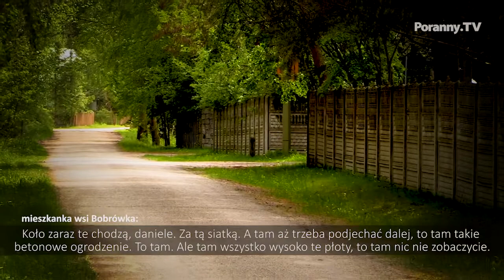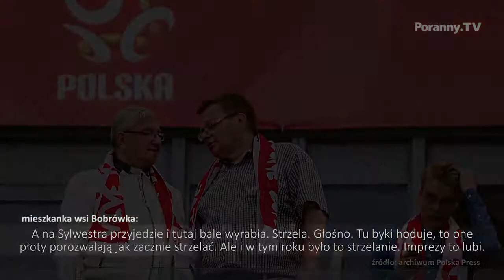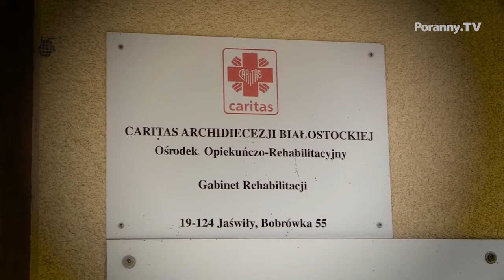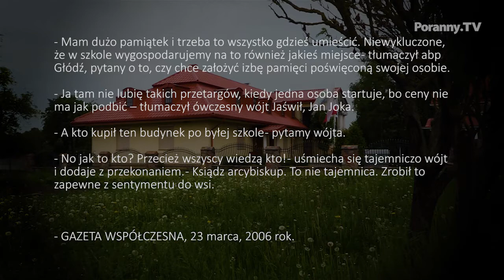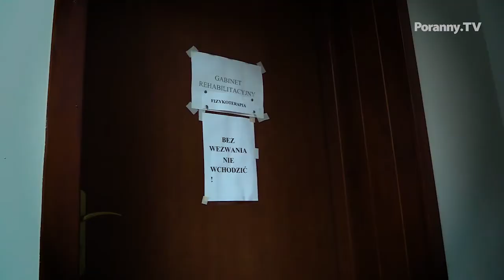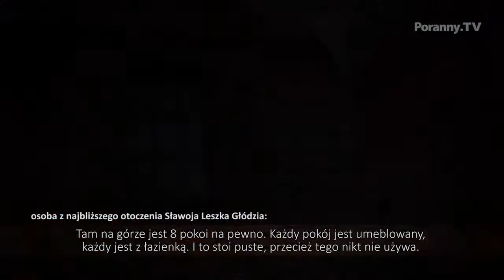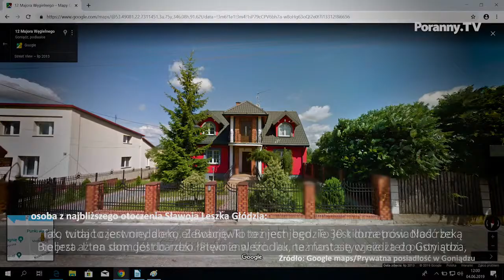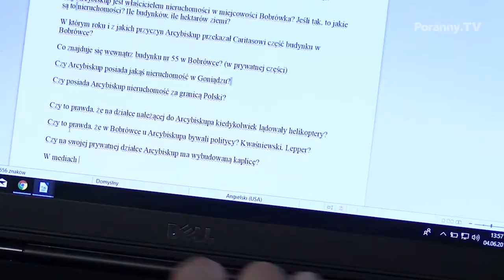Majątek arcybiskupa Głódzia. Szokująca prawda o posiadłości Sławoja Leszka Głódzia w Bobrówce.